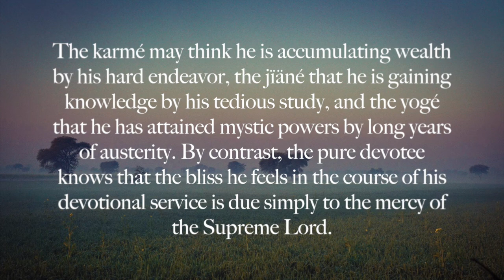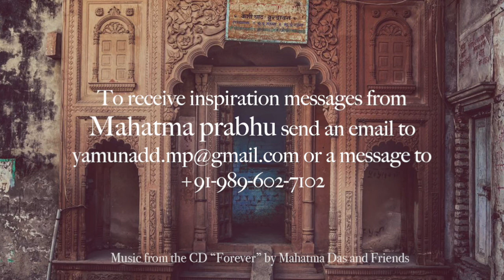"Bliss is Krishna’s Mercy" by HG Mahatma Prabhu - March 11, 2018